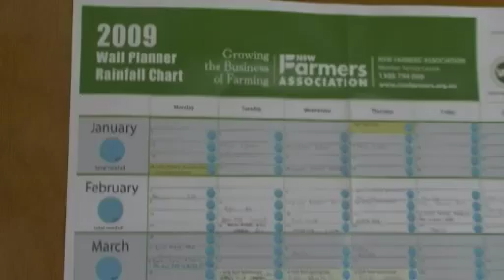Drought Threatens Food Security in Australia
Special correspondent Fred de Sam Lazaro reports for the PBS NewsHour on a massive drought devastating Australia.